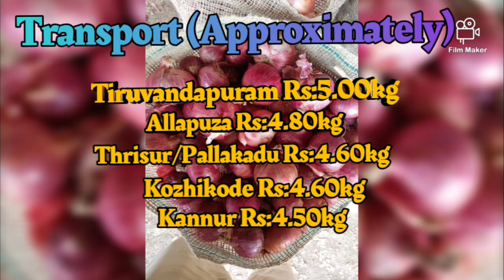Today Onion Kerala delivery Price 20.10.2020 | SILVER SKY NASHIK PRICE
Today Onion Rate Kerala Delivery Price

Lowest Price

Instagram 👉 @silverskynashikonion